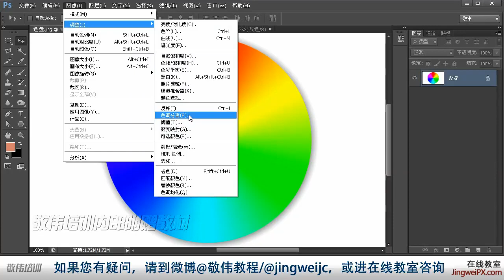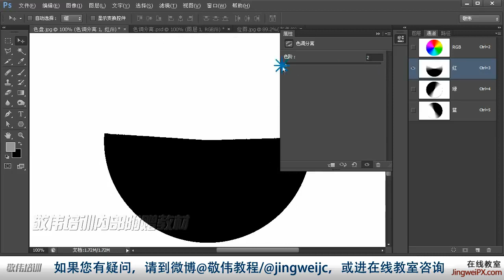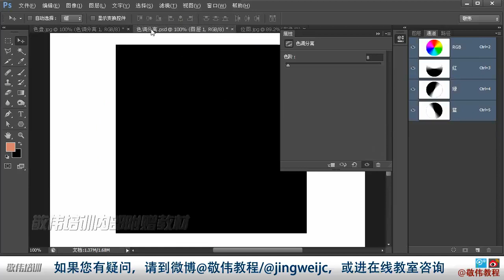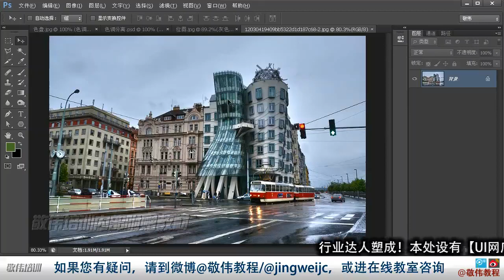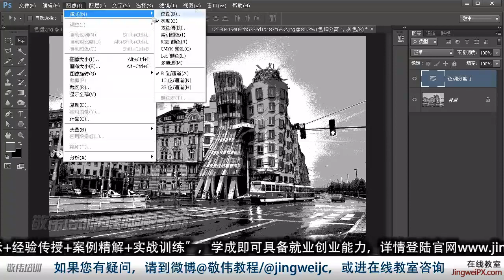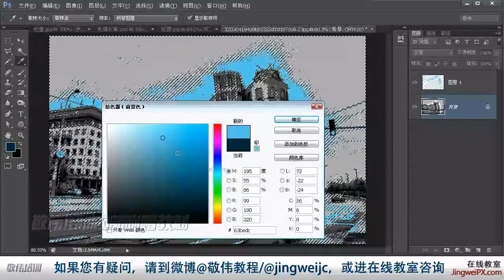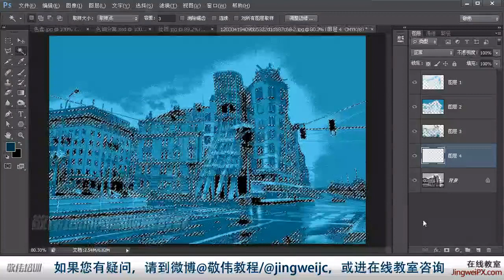102 B06 调色课程17 色调分离分色